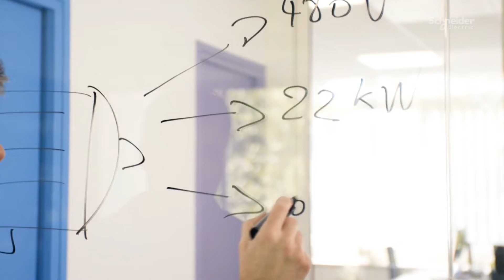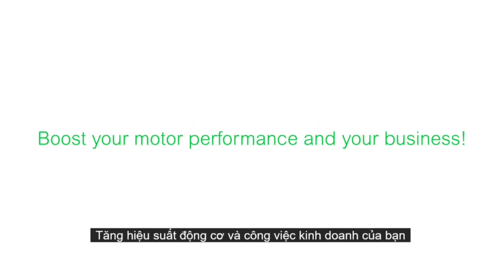EcoStruxure Motor Configurator cho quản lý điều khiển động cơ| Schneider Electric Việt Nam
Hãy để Schneider Electric giúp bạn chọn giải pháp quản lý điều khiển động cơ lý tưởng cho ứng dụng của bạn với EcoStruxure Motor Configuration: một cấu hình phù hợp để tối ưu hóa hiệu quả, độ tin cậy và an toàn cho thiết bị của bạn.